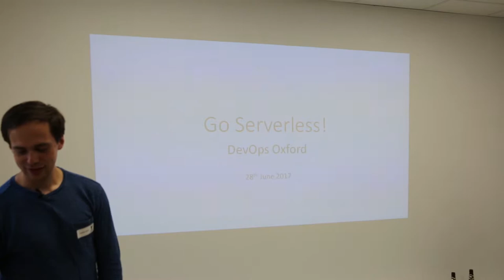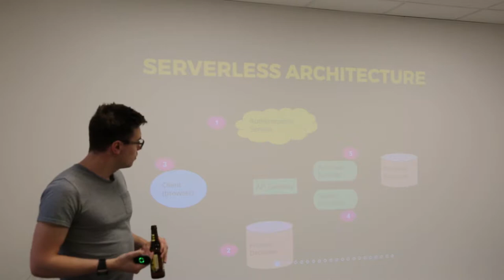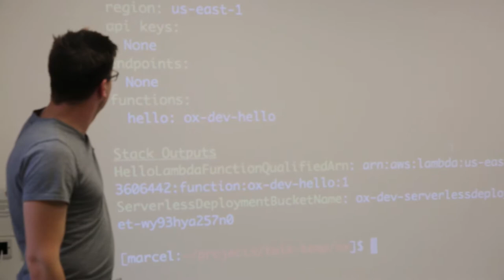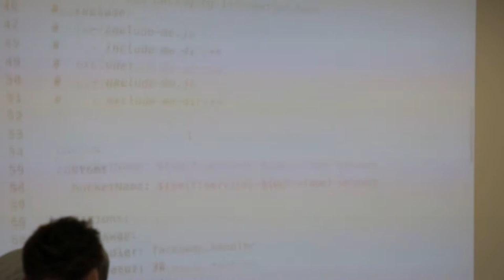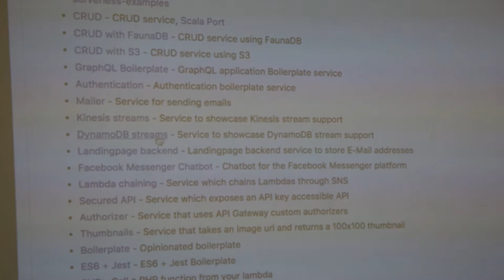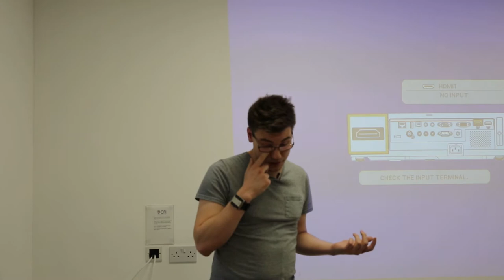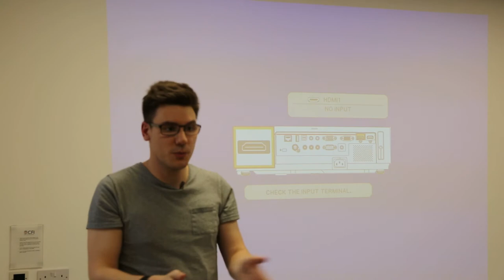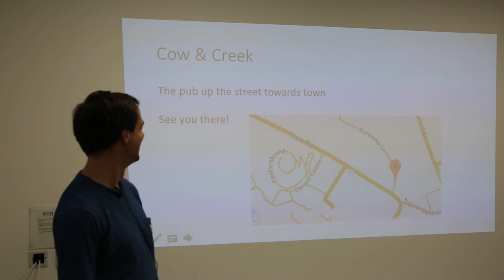DevOps Oxford - Going Serverless by Marcel Cutts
Cloud computing services such as AWS, Azure and Google Compute have rapidly changed how we think and feel about our infrastructure. Software deployments are no longer copy-pasting a zipped folder full of code onto a physical machine's network drive - and nothing is pushing the change more than Serverless. We'll explore how the serverless approach fits with your project and demonstrate how you can utilise it to conquer the important task of replacing the faces of your friends and enemies with emojis.

Marcel is a vagabond software engineer whose work has ranged from providing altitude control software for satellites, to scaling a fitness app to millions of users. He can often be found courageously flinging himself at emerging technologies to explore what's all hype, what has substance, and what gives you the biggest hipster cred.